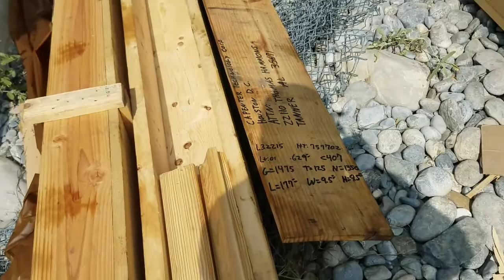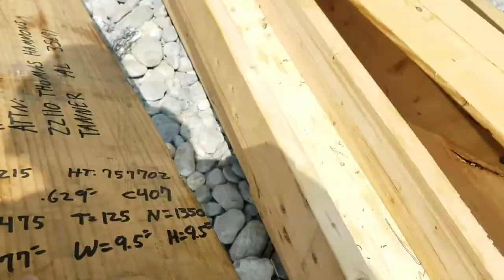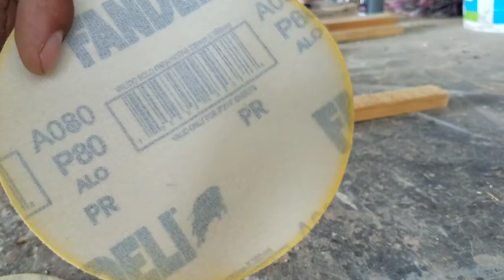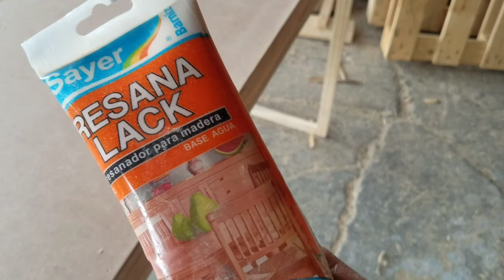Como hacer Escritorio de Pallets por menos de 300/ Yo igual puedo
com hacer un escritorio con palets es muy fácil y economico y oj